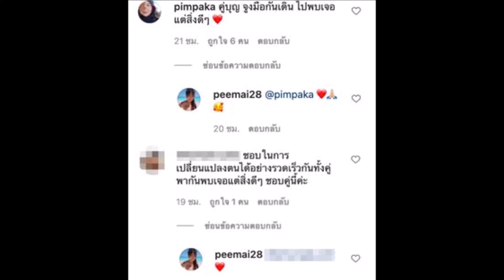รักลงตัวมาก ปีใหม่ สุมนรัตน์ โพสต์ถึง ป๋าต๊อบ โชคดีมากที่ได้มาอยู่ในชีวิตของ ที่รัก